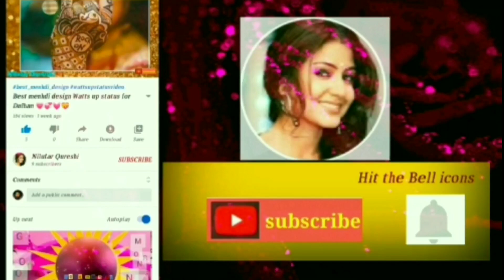Tujhe pyar se dekhne wala ek dil hai song for what's app status/ lyrical song video/female version